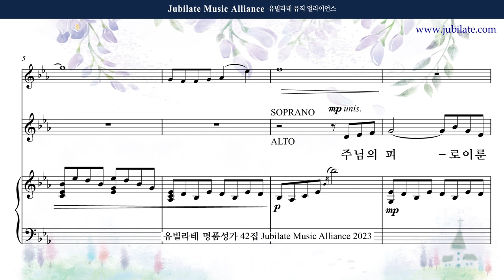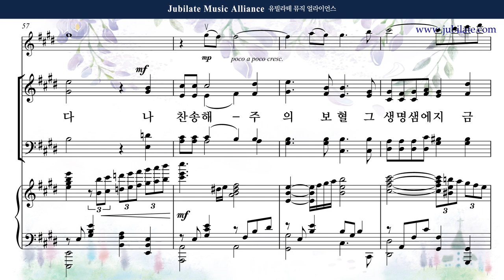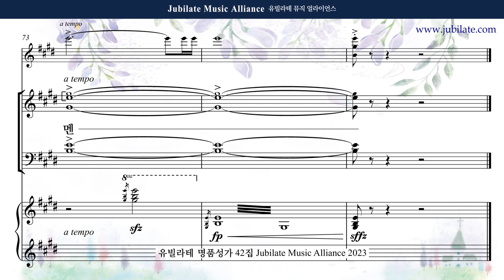[유빌라테 42집] 08. 박정순 - 주님의 피로 이룬 샘물 Bass